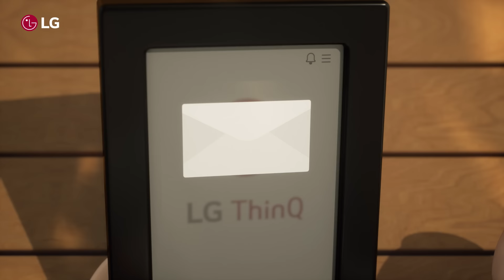LG X Playmobil : LG Man Henry l LG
We have teamed up with PLAYMOBIL to enjoy with you
Those moments of inspiration and fun.
Let’s meet LG Man named Henry!